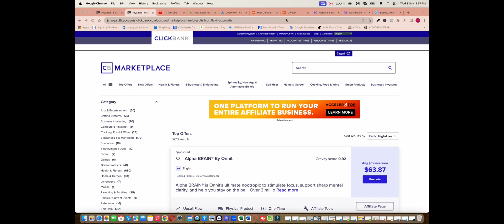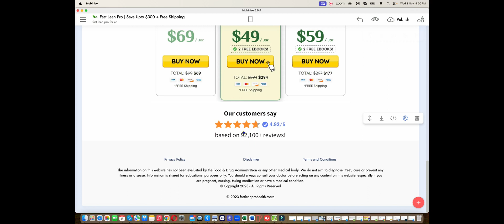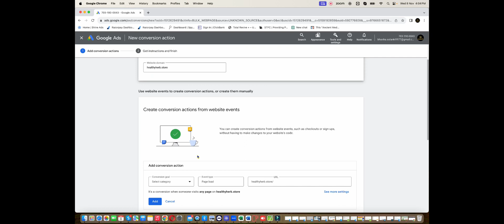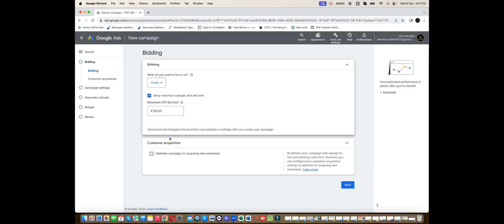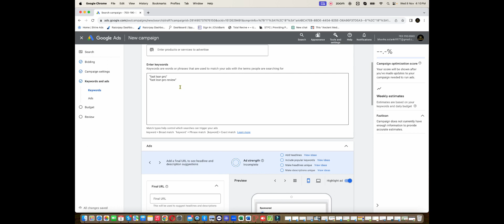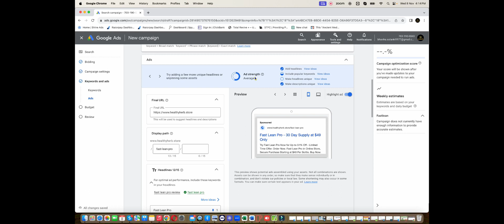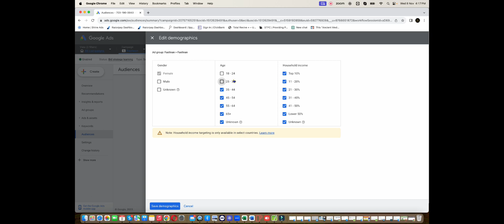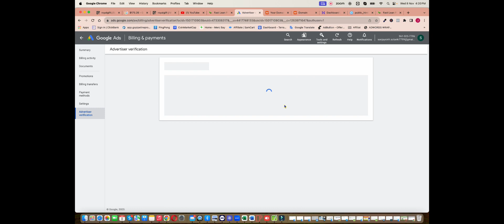How To Run Google Ads With upto 100% ROI? | Most Secret Method | With New Google Ads Updates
In this step-by-step tutorial, I am going to show you a unique way to promote ClickBank products with Google ads (New Updated Method).

I am going to show you how you can create a Google ad campaign (For the first time on YouTube you will see this unique Google ads method, this Google Ads method has not yet been shown on YouTube).

Using this Google Ads campaign you can reduce friction in the sales process. Less friction means more conversion for you!

So these Google ads most popular promotion method will help you a lot. So watch this video till the end and be sure to subscribe to my channel and hit the notification BELL icon so you will get the notification when I publish another great content.